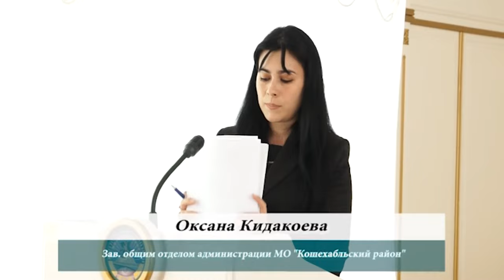НОВОСТИ 20 04 2016г Заседание коммиссии по противодействию коррупции x264